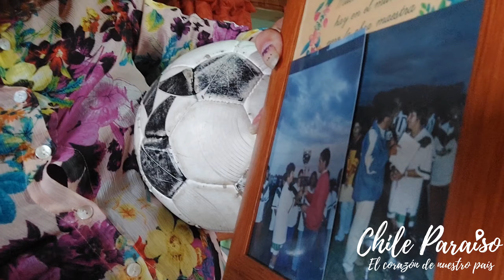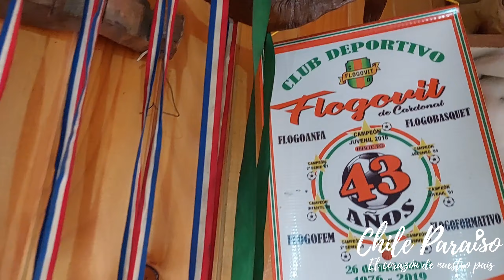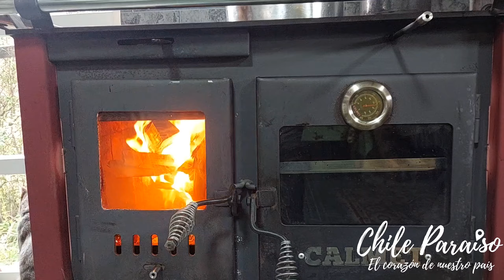Rolecha, pastel de cholgas ahumadas, con el secreto de Erna Vargas.